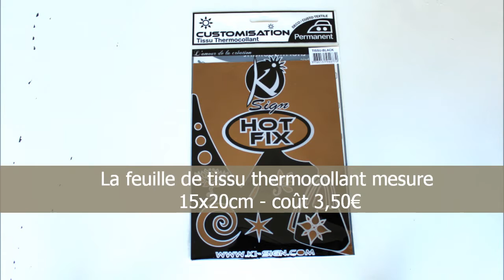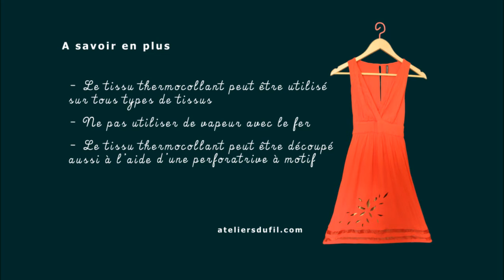Tuto - Le tissu thermocollant, les étapes pour camoufler une tâche de javel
Je vous montre ici comment j'ai procédé pour camoufler une tâche de javel faite sur une robe.
L'article faisant référence à cette vidéo sur mon site  :